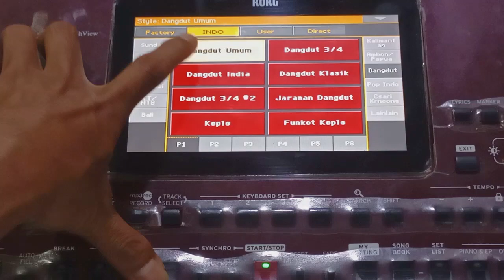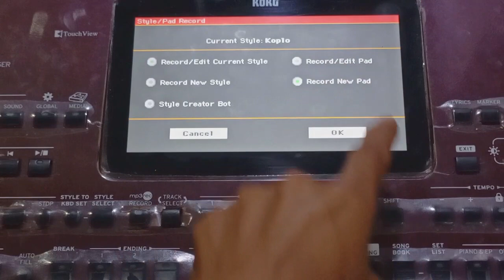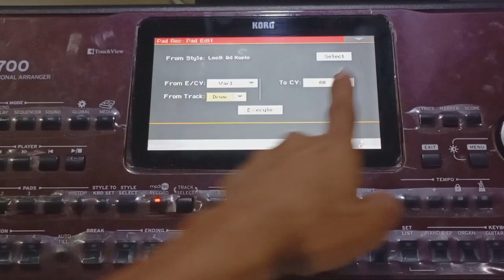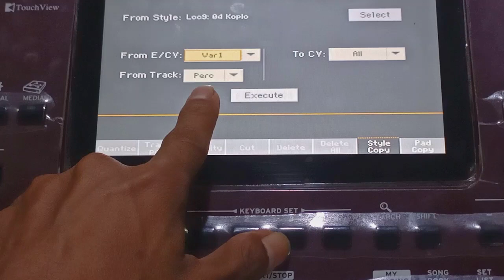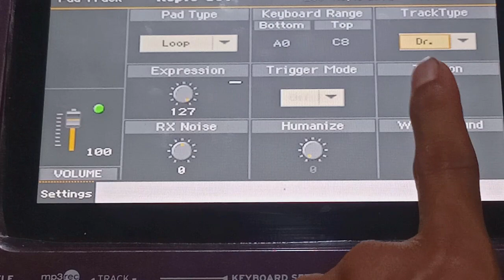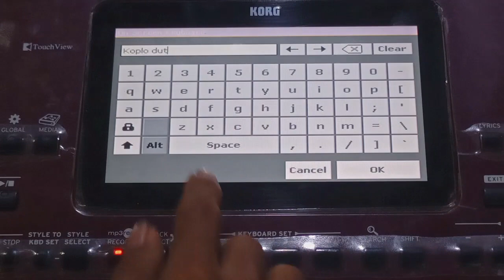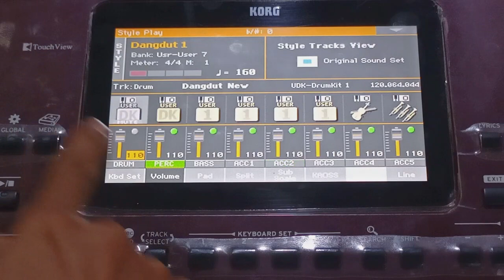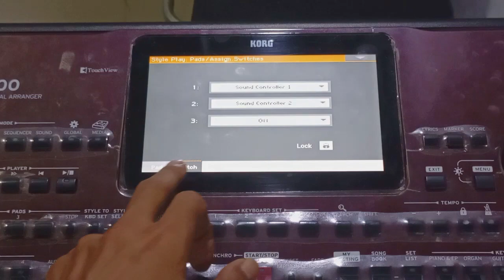TUTORIAL MENGISI PAD KORG MENGAMBIL DARI STYLE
Bila ada pertanyaan mengenai seputaran program korg pa series silahkan tulis di kolom komentar,insya Allah saya akan membuatkan videonya.
TERIMA KASIH.